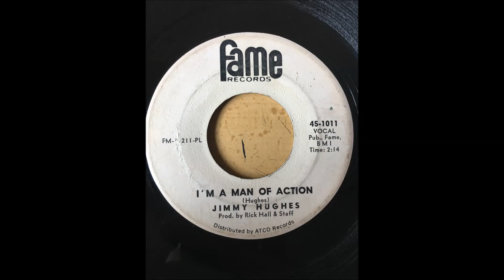Jimmy Hughes - I'm A Man Of Action FAME PROMO